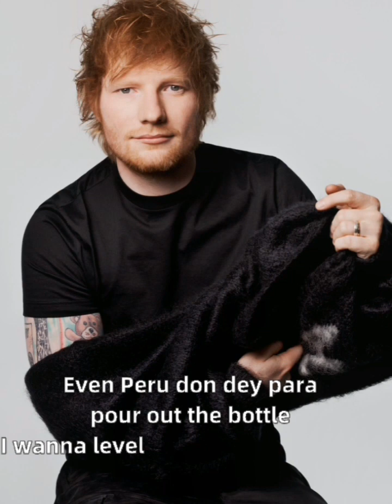Ed Sheeran & Fireboy DML ~ Peru (lyrics) I DO NOT OWN RIGHTS TO THE MUSIC!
@EdSheeran @fireboydml lyric video Ed Sheeran